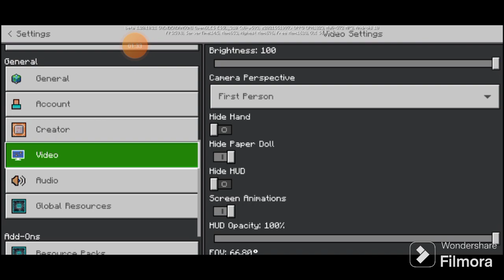how to do pc settings on mobile 😎😈😜